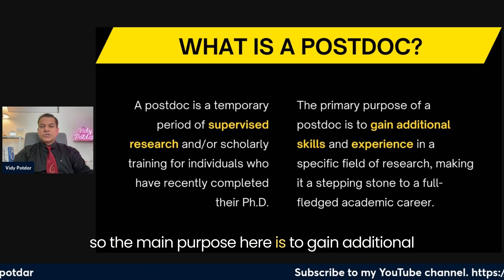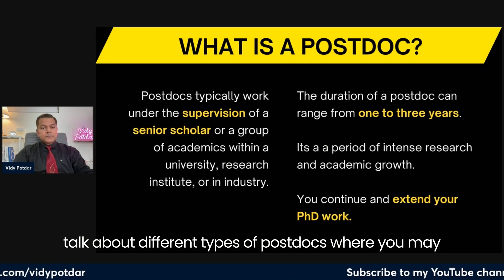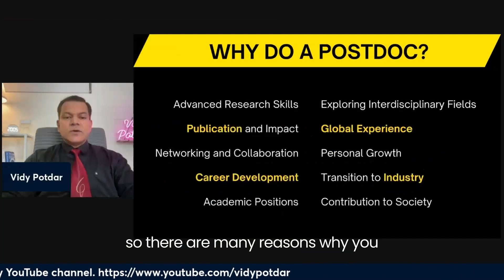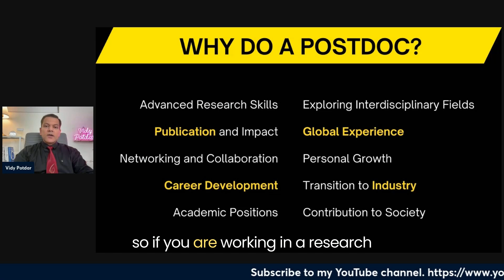What is PostDoc | The Benefits of Postdoctoral Research | 10 Reasons to Do a Postdoc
In today's video, we will explore the world of postdoctoral research and provide you with ten compelling reasons why embarking on a postdoc journey can be the perfect move for your academic career.

Join my SLR Course and become a part of my Research Community
🔹 About Me :

I am Dr. Vidy Potdar, an Associate Professor from Australia
🎓 Specialization: Guiding Ph.D. scholars, post-docs, and early career researchers.
💼 Experience: Supervised over 20 Ph.D. students.
📑 Publications: Authored more than 160 journal and conference papers.
📊 Citations: Over 5400+ citations.

Topics Covered in this video :
10 Reasons to Pursue a Postdoc After Your PhD | Boost Your Academic Career
What is a Postdoc? | 10 Benefits of Postdoctoral Research
Why a Postdoc is the Next Step After Your PhD | Top 10 Reasons Explained
The Benefits of Postdoctoral Research | 10 Reasons to Do a Postdoc
Postdoc 101: Top 10 Reasons to Consider Postdoctoral Research After Your PhD
Maximize Your Academic Career: 10 Compelling Reasons to Do a Postdoc
Exploring Postdoctoral Research: Why a Postdoc is Crucial After Your PhD
Postdoc Explained: 10 Reasons to Embark on Postdoctoral Research
From PhD to Postdoc: 10 Reasons to Continue Your Research Journey
Why Choose a Postdoc? | Top 10 Advantages of Postdoctoral Research